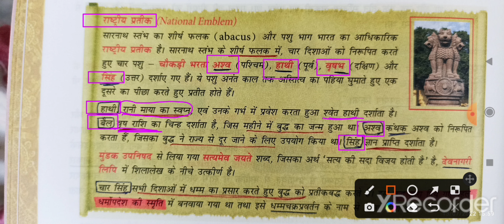राष्ट्रीय प्रतीक / National Emblem में चार पशु हाथी,बैल,अश्व, सिंह ही क्यों है ।